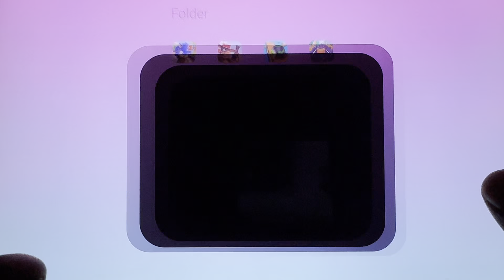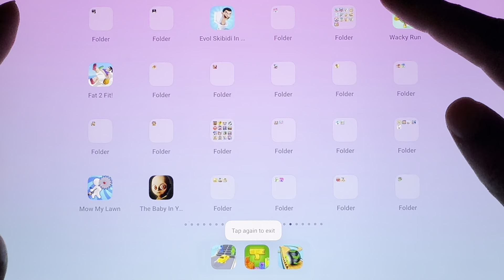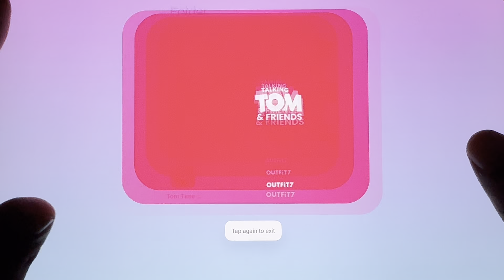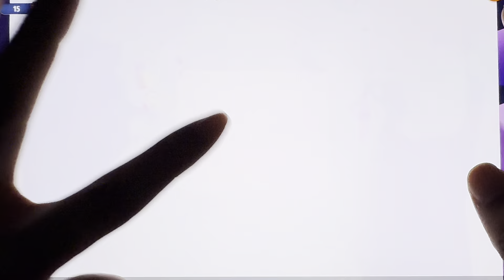Block Puzzle Cats, Shape Shifting,Tom Time Rush, Tom Hero Dash,Talking Tom Gold Run, Pet Gold Run...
Block Puzzle Cats, Shape Shifting, Talking Tom Time Rush, Talking Tom Hero Dash, Talking Tom Gold Run, Talking Pet Gold Run...